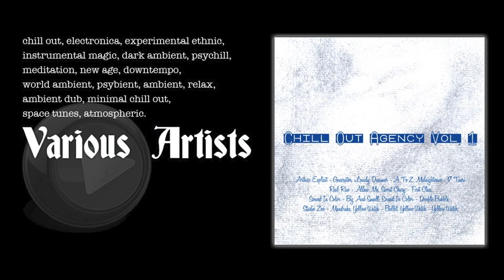Chill Out Agency Vol 1 - Sound In Color - Double Bubble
- Chill Out Agency Vol 1

Play List:
Arthur Explicit - Generator
Lonely Dreamer - A To Z
Midnightwave - 17 Tauri
Real Raw - Allow Me
Secret Chary - First Class
Sound In Color - Big And Small
Sound In Color - Dubble Bubble
Studio Zoo - Mandrake
Yellow Watch - Bullet
Yellow Watch - Yellow Watch